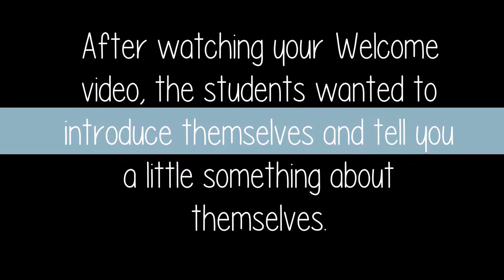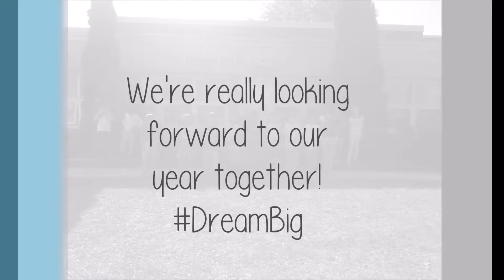Welcome to Stanley PS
Students in Grade 4 extended French introduce themselves to Classroom Champions mentor Marsha Hudey